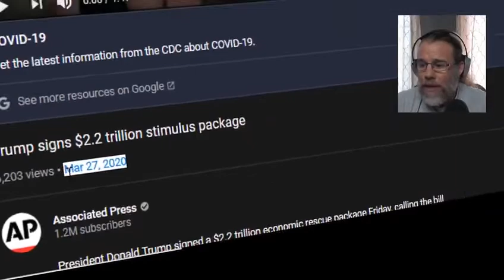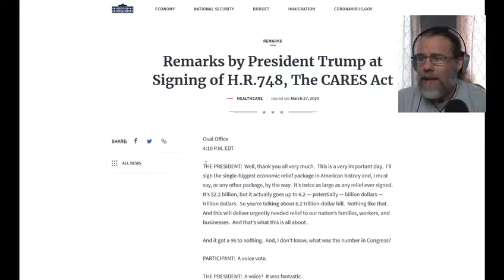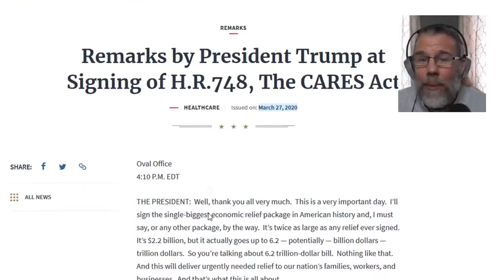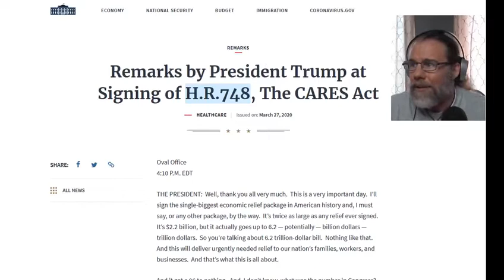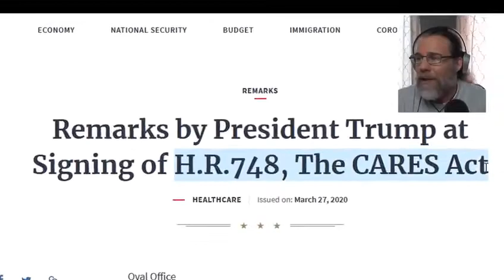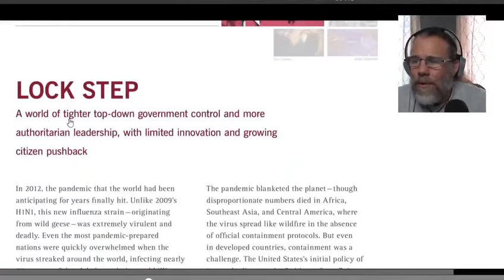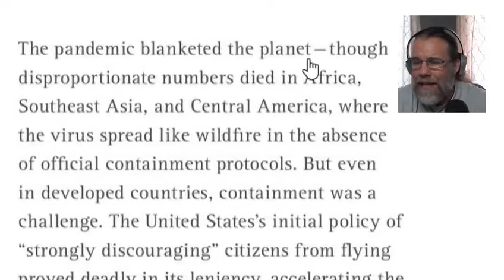H.R. 748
H.R 748 the CARES act passed in Congress first presented in January 2019